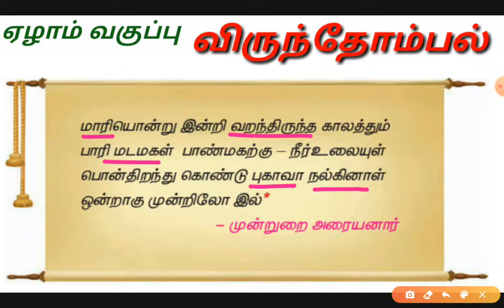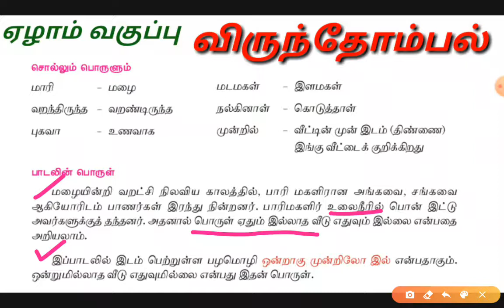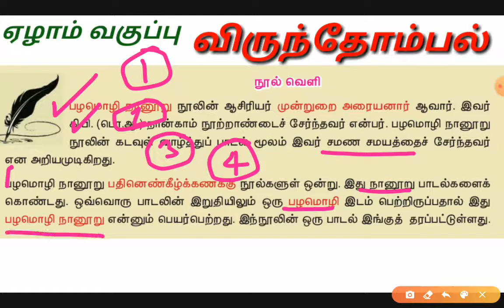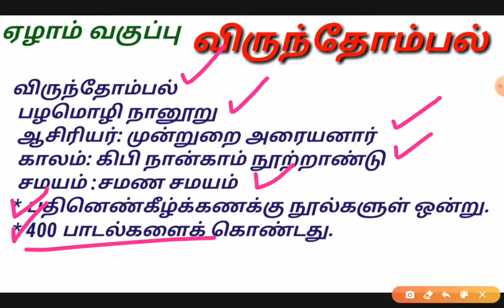விருந்தோம்பல்/ பழமொழி நானூறு / ஏழாம் வகுப்பு